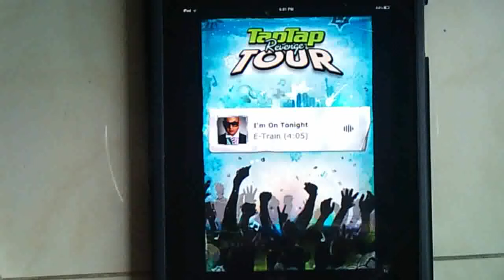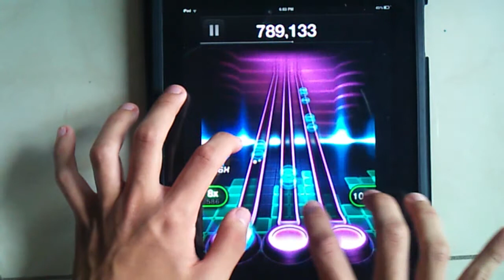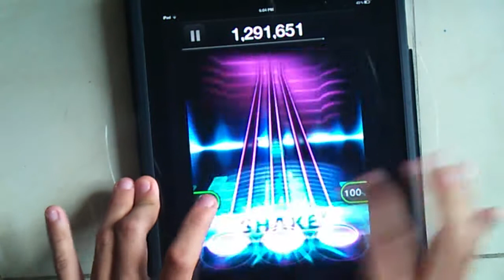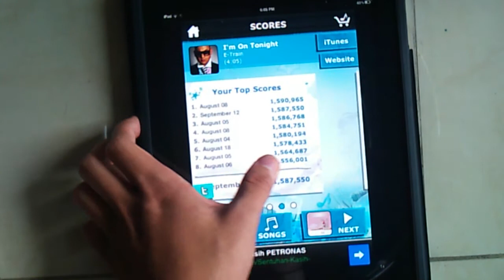(TTRTour) E-Train - I'm On Tonight (FC)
I've done it even before starting my YouTube videos. Put up something from my archives. Enjoy.

-Song Description-
Album: Wrath of Roxane
Release Date: 10 November 2010
Genre: Pop, Hip Hop/Rap
Price: Free (Free Track of the Day)